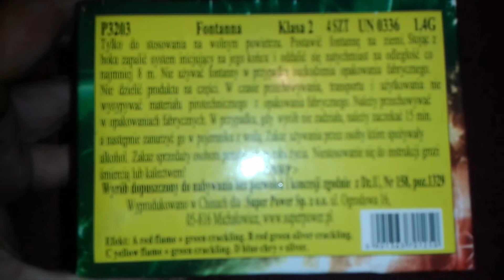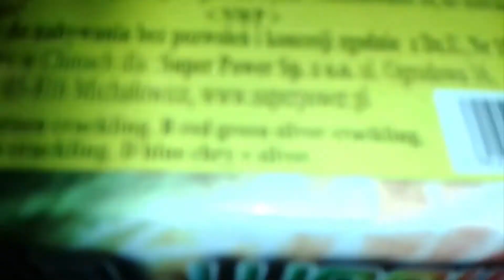Test Fontanny Colour Mount Etna P3203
Hej !
Dziś przedstawiam wam test Fontann Colour Mount Etna od importera firmy Super Power.
Fontanna posiada CE KL. 2  (Testowałem NWP)
Opakowanie zawiera 4szt. stożkowych fontann.
Cena opakowania (znaleziona najtaniej) 4,29 zł